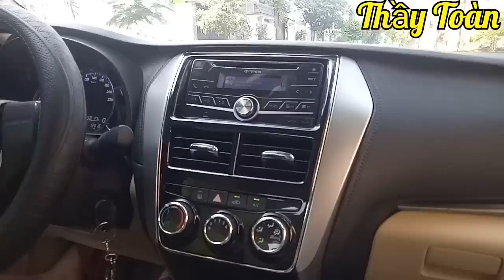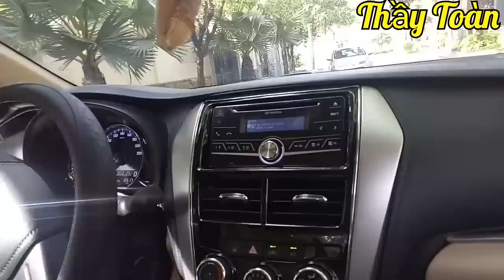Hướng dẫn tập đánh lái 1tay cho người mới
Học lái xe